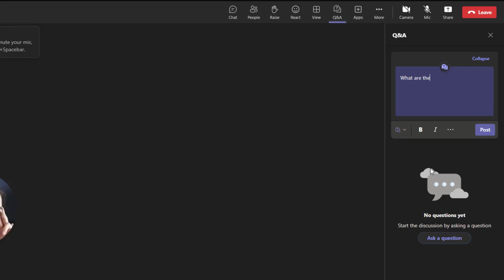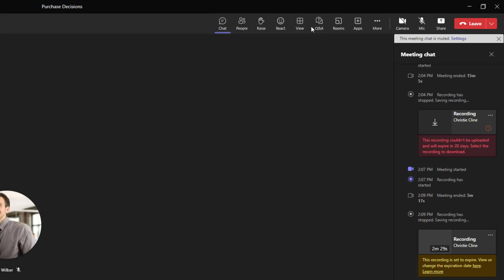How to use the Q&A feature in Microsoft Teams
Have you tried using Microsoft Teams' Q&A feature, rather than just the chat? There are many situations where this may come in handy. Alex Storey, one of SUCCESS's M365 experts, walks you through getting started in this video.